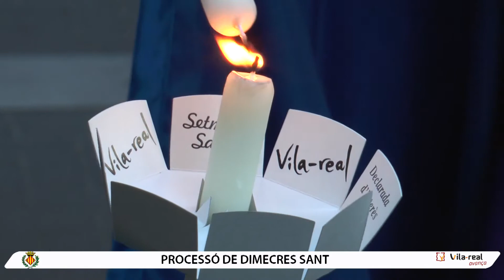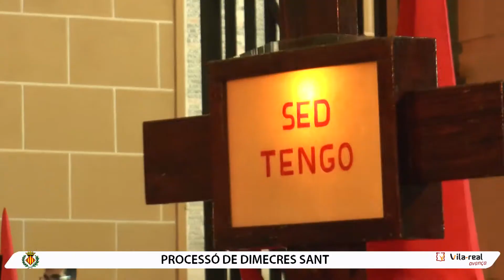Vila-real viu la Setmana Santa amb la processó de Dimecres Sant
Les confraries i germandats han protagonitzat la processó de Dimecres Sant, la primera desfilada de la Setmana Santa de Vila-real, declarada d'Interés Turístic Provincial

Els confraries i germandats han protagonitzat la processó de Dimecres Sant, la primera desfilada de la Setmana Santa de Vila-real, declarada d'Interés Turístic Provincial